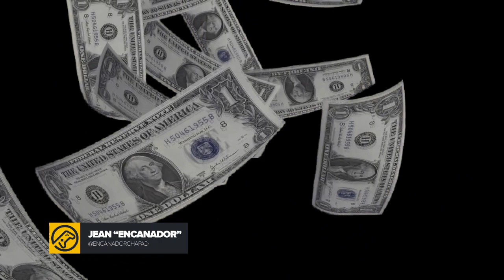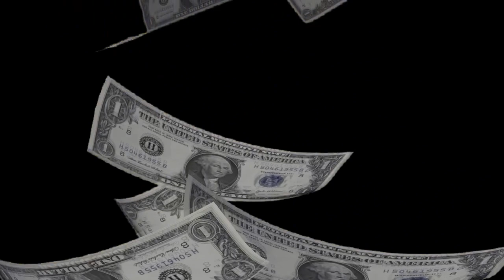5 NOVOS jogos GRÁTIS no PS4!